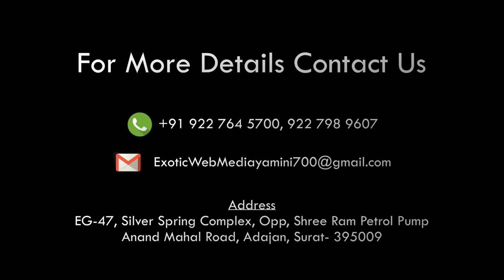NEWS RANDER HUMLO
NEWS SURAT
સુરતના રાંદેર વિસ્તાર ની ઘટના..

રાંદેર રામનગર વિસ્તારમાં એક યુવક પર જીવલેણ હુમલો કરવામાં આવ્યો.

કેટલાક લોકો દ્વારા  તીક્ષ્ણ હથિયાર વડે હુમલો કરાયો.
ઇજા પામેલા રાજા નામના યુવકને સારવાર માટે હોસ્પિટલ માં ખસેડવામાં આવ્યો

ઘટનાની જાણ પોલીસને થતા પોલીસ કાફલો ઘટના સ્થળે પહોંચ્યો